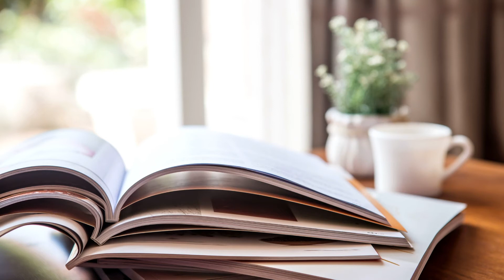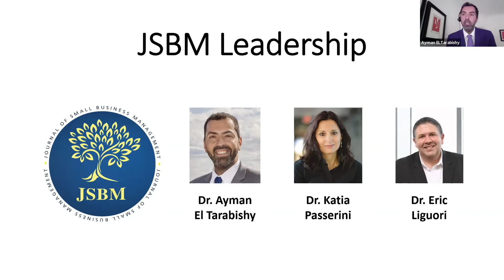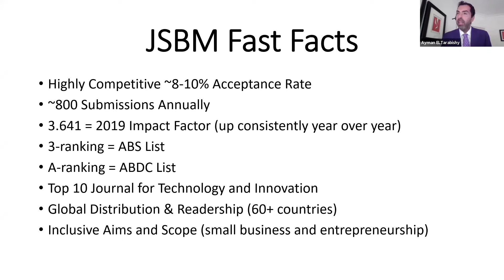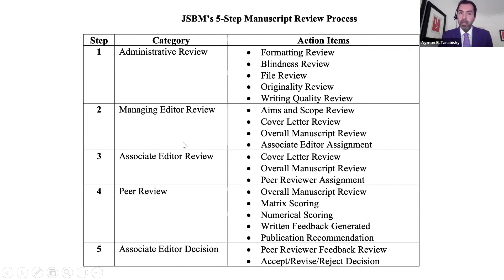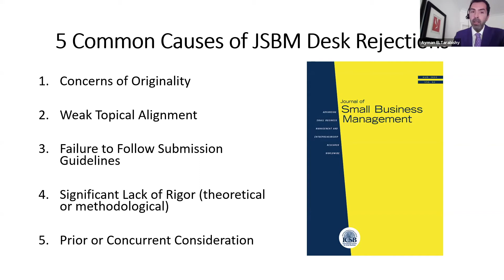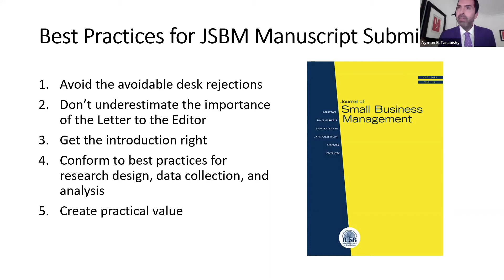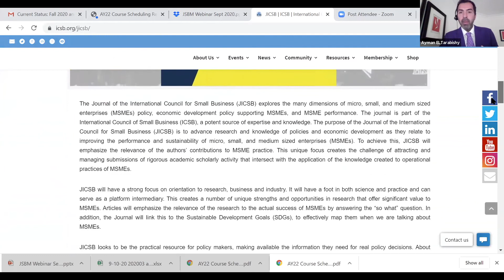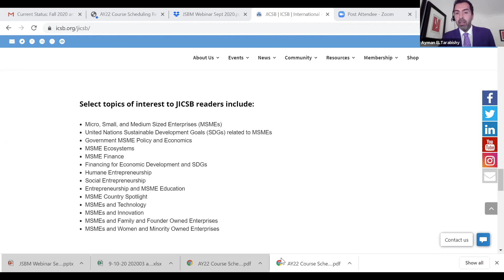ICSB Insider: Journal Series JSBM Edition with Dr. Ayman El Tarabishy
With Dr. Ayman El Tarabishy, President and CEO of ICSB
ICSB hosts two academic journals, the Journal for Small Business Management and the Journal of the International Council for Small Business. Together, these journals encourage ICSB’s outreach to researchers and practitioners around the world. The Editor-in-Chief, Dr. Ayman El Tarabishy, will be joined by the two journals Managing Editors, Dr. Jeff Alves (JICSB), and Dr. Eric Liguori (JSBM), for the unique experiences of giving ICSB members a chance to view the inside workings of two entrepreneurship journals.